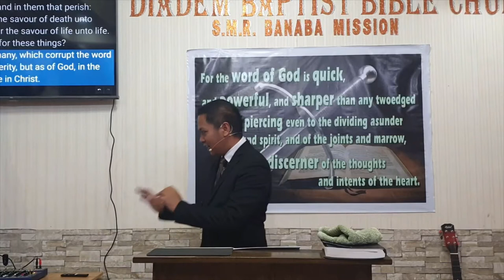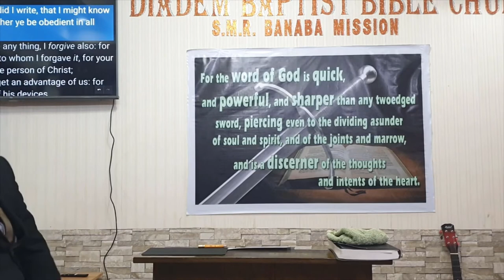Speak In The Sight Of God (Being Sincere in Handling the Word of God) (Baptist Preaching - Ph)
Sunday Morning Preaching on Honesty

Speak In The Sight Of God
Being Sincere in Handling the Word of God
Text: 2 Cor. 2:17

 Obj: that the brethren learn to be very honest in all things specially about God
and the things of God

 Intro:
  All people lie.  Women – on facts.  Men – on their feelings. Sales People*
  Sincere = adj. - free of deceit, hypocrisy, or falseness
earnest: genuine; real
pure; unmixed; unadulterated

Be Very Sincere in Handling the Word of God, Because:
1. What are in Stake
a.  Deep seated Emotions – vv.2-3
i. “made sorry”, “ought to rejoice”, “anguish of heart”, “not be grieved”
2. Our Testimony should not be questionable
a. We love the brethren – v.8
3. We should be obedient to the Word of God – v.9
4. Satan can take Advantage – v.11
5. It is God who gives us the victories – v.14
6. It is important to the believers – vv. 15-16
7. It will stir up the unbelievers – vv. 15-16
8. Know that God watches every word that you say – v.17
a. “in the sight of God”

 Message/conclusion:

 Let us take the learn to be very honest in handling the Word of God.
 Mind all those things that we say, specially about God and His will.

20210502sunamspeakinthesightofGodQ